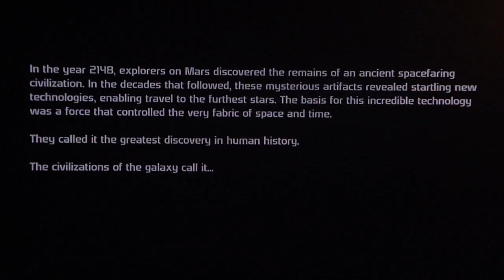Mass Effect HD playthrough pt1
In preparation for the release of Mass Effect 2, I've decided to do a last-minute runthrough of Mass Effect 1!